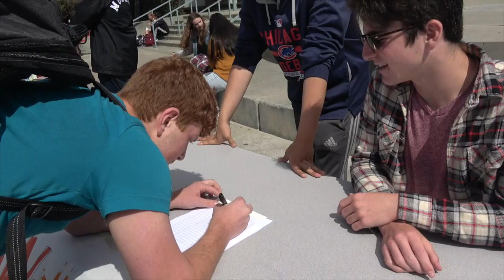Campus News 9-24-18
This video is about the HMBHS News